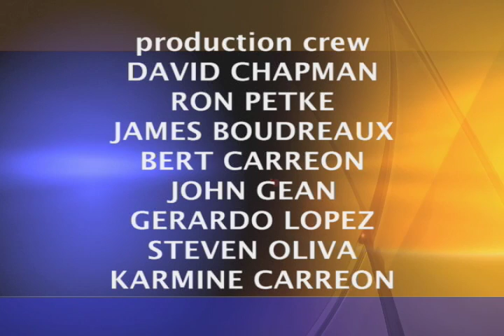Charter Local Edition with Chaffey CCD Trustee Gloria Negrete McLeod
Charter Local Edition Host Brad Pomerance interviews Chaffey CCD Trustee Gloria Negrete McLeod about the Aspen Prize.